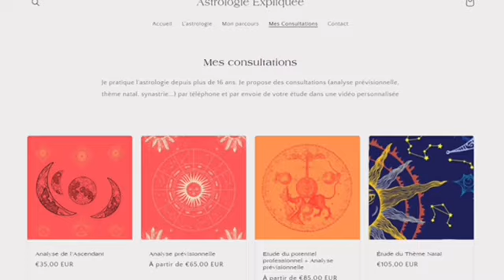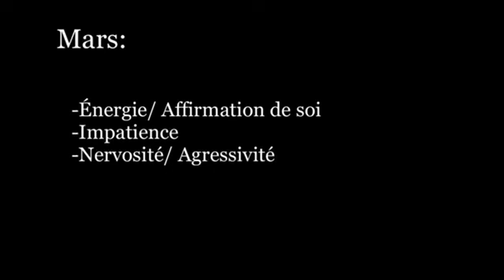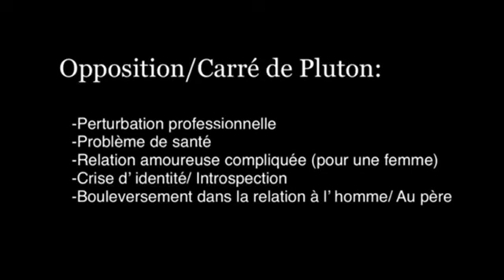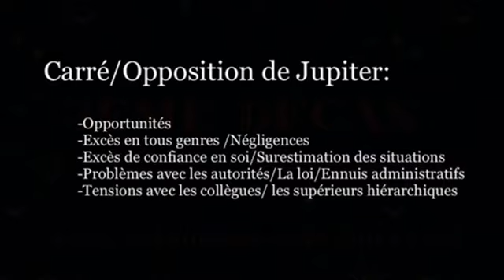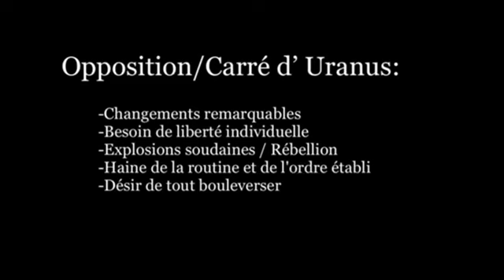HOROSCOPE LION 2024 (par Décan et par Ascendant)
~~ Mode d'emploi pour lire votre horoscope Lion  2024/ Prévisions astrologiques ~~

1/ Cliquez sur le timing de votre décan, en bas de la description, en fonction de votre date de naissance. Si votre anniversaire tombe entre deux décans, regardez les deux décans. Je précise dans les vidéos, les jours de naissance en fonction des transits planétaires.

2/ Changez de vidéo pour vous rendre dans celle correspondant à votre ascendant. Le signe de votre ascendant peut être différent de votre signe astrologique (signe solaire), sauf si votre ascendant est identique à votre signe astrologique.
Cliquez sur le timing de l’ascendant, en bas de la description.

3/ Vous venez de connaître votre horoscope 2024, cependant il reste généraliste, seule une analyse précise vous aidera à connaître toutes vos prévisions astrologiques.

~~ INTRODUCTION ~~
00:01

~~ DÉCANS ~~
LION 1er     Décan: 00:30 (Du 23 juillet au 2 août)
LION 2ème Décan: 15:11 (Du 2 au 12 août)
LION 3ème Décan: 24:01 (Du 12 au 22 août)

~~ ASCENDANT LION ~~
34:23